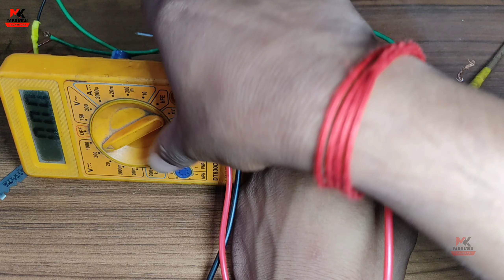How To Make Power Spot Welding Machine Simple Homemade || Welding Machine कैसे बनाये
how to
projects
electronic projects
tools
diy spot
spot welding machine
spot welding
electronic tools
12 volt transformer
How to make a spot welding machine at home
spot
welding
electronic
high power welding machine
homemade welding machine
spot welding machine kaise banaye
ac 220volt dc 12 volt
ac to dc welding machine
wire
capacitor power spot welding
super capacitor microwave
Power spot welding machine
Simple homemade spot welding
How to make welding machine
welding machine
welding machine kaise banaye
ghar par welding machine kaise banaye
how to make welding machine at home
homemade welding machine
salt water
salt water welding machine
how to make salt water welding machine
welding machine homemade
desi jugad
jugad
indian jugad
pvc pipe
pvc pipe welding machine
capacitor experiment